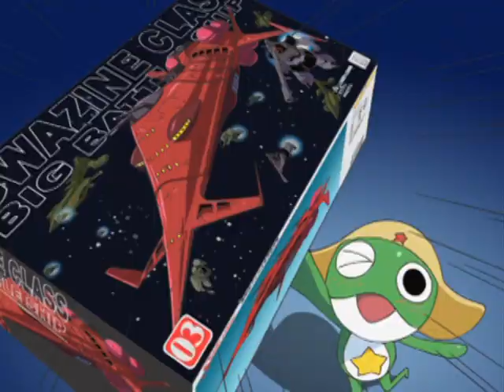SGT. Frog Season One - Advertisement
An advertisement for Funimation's release of SGT. Frog Season One.
Taken from the third disc of Funimation's Second Stage release.